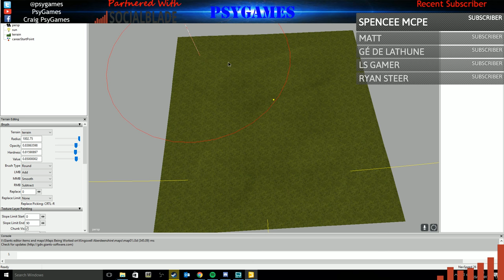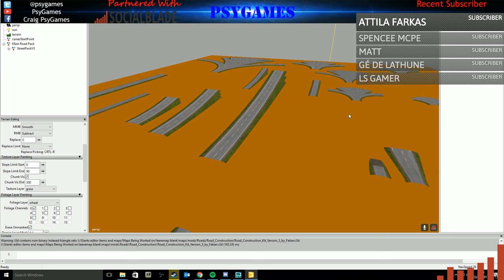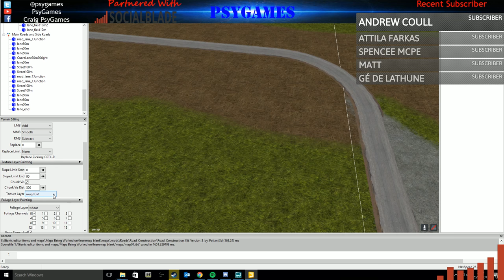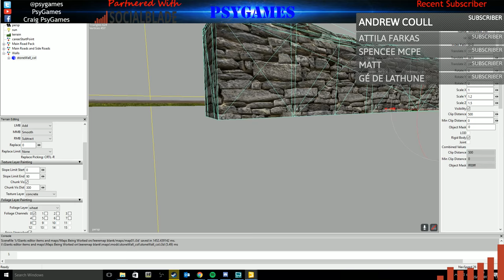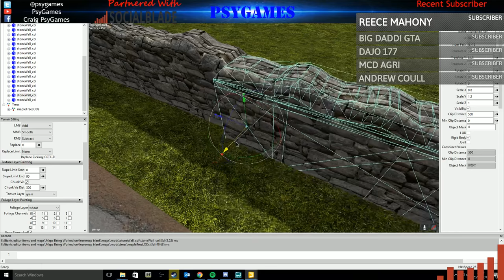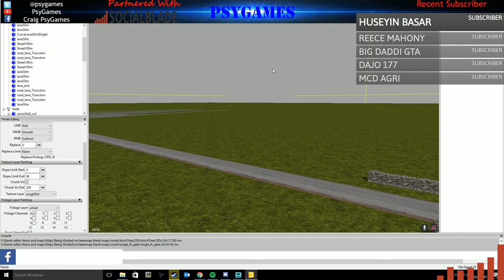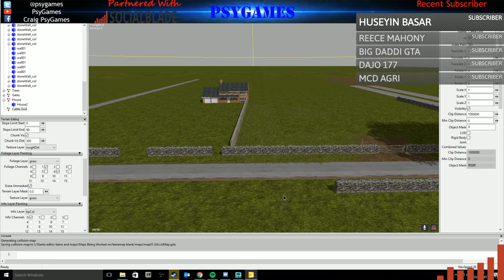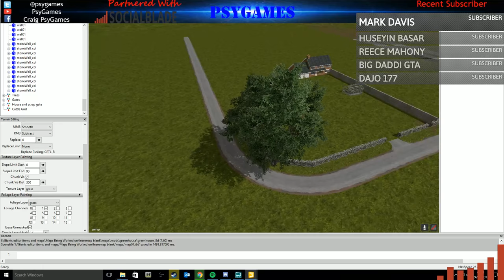Farming Simulator 17 | Kingswells, Aberdeenshire Scotland Episode 1 | GIANTS Editor Part 1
Thank you to every one for watching my videos and streams i hope you all enjoy i and please if you have enjoyed the streams please leave it a like and a comment with suggestions on what i should do next i read all you comments and i try to reply to as many as i can.

if you want to join me on a stream some day please join us on Discord and please come and say hello to me i don't bite haha :)

Please check out McSTALLION's channel as well and show him some support his channel can be found on the right side of my channel please show him some love :)

- Links -